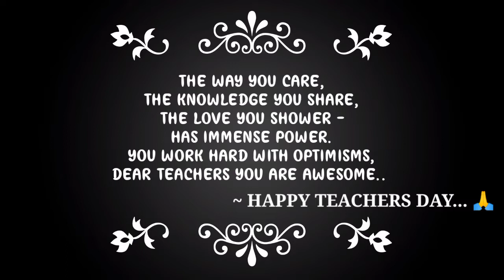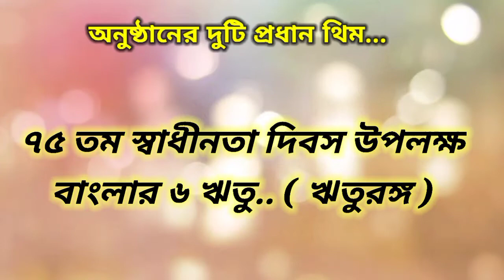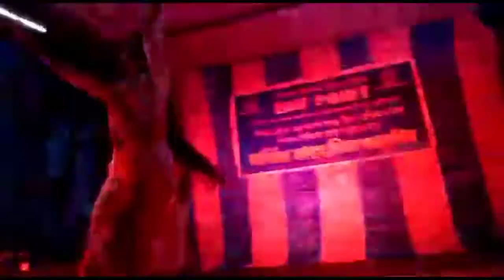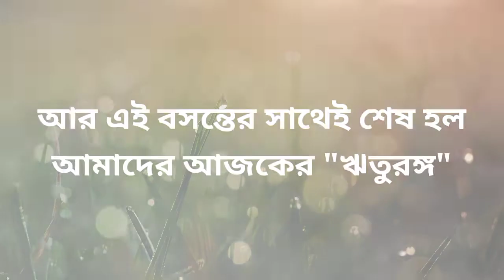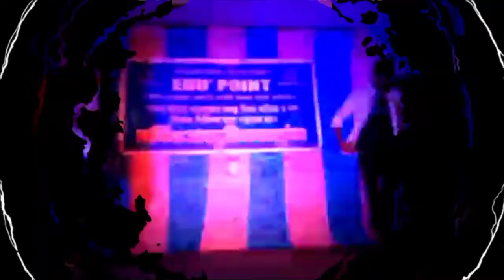বার্ষিক সাংস্কৃতিক অনুষ্ঠান 2021 ( annual program 2021 )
নাচ
 গান
 আবৃত্তি
 বক্তৃতা
 পুরস্কার বিতরণী